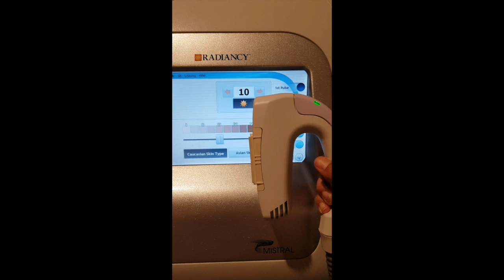New SR Handpiece for Radiancy Mistral Laser For Sale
New SR Handpiece for Radiancy Mistral - Skin Rejuvenation; Pulse Count = 2 Pulses, for Test Pulses in Video; Pulse Life = 50,000 Pulses; New Operating and Cosmetic Condition, Single Owner; Reason for Selling: Closed Practice; Includes: 90 Day Warranty.